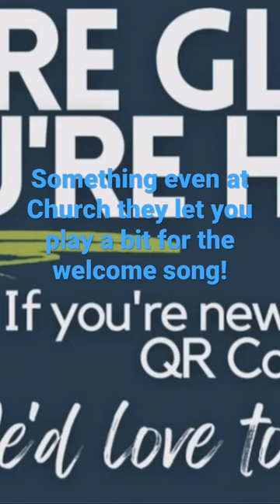Church Welcome Solo